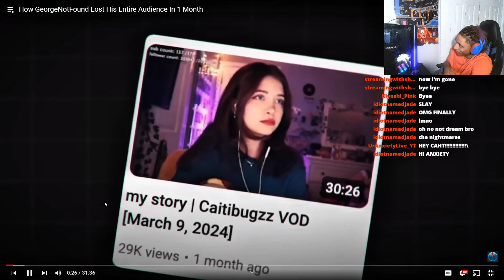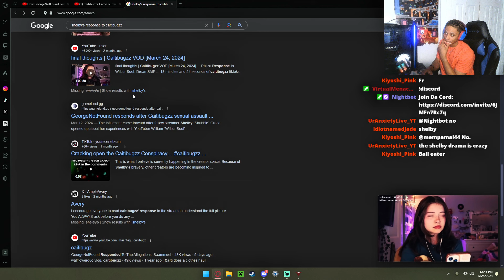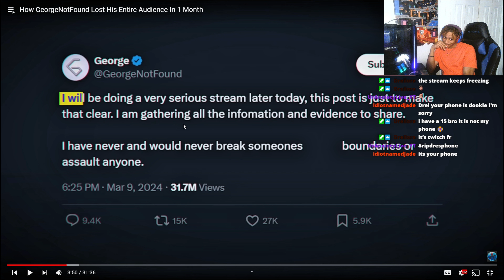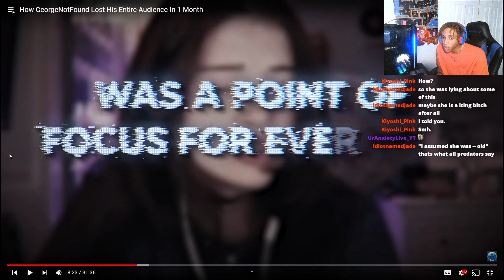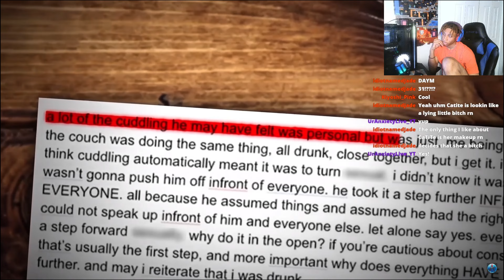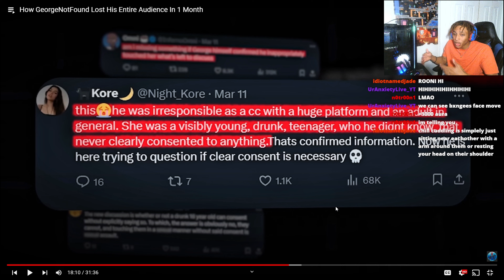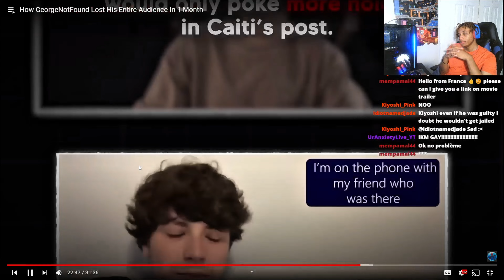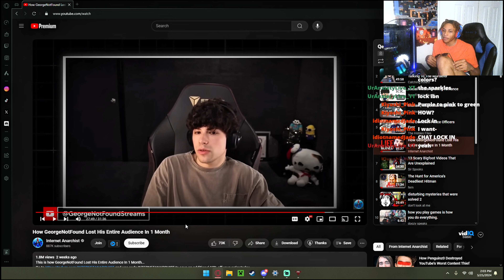He Really Did It??? | Reaction Stream VOD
This is my reaction to the drama going on between George and Caitibuqzz and its only one out of the many videos I watched on stream. My official streaming schedule is every Wednesday I'm going to do a reaction stream, this starting on June 12th so MARK YOUR CALENDERS!!!
➤ CC Outro Music -  @babamadethis
➤ CC Outro Edit -  @animehomeone
Chapters (ignore them)
0:00 Intro
4:36 Face Reveal
5:59 The Reaction
1:18:57 Outro